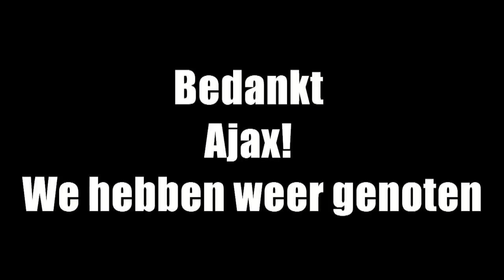Ajax Kampioen seizoen 2012/2013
Beelden die ik vandaag gemaakt heb tijdens de kampioenswedstrijd van Ajax Amsterdam. Seizoen 2012/2013